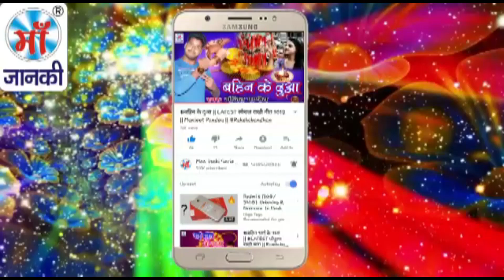माई रावन के भईल जमाना - Munna Maurya - Pooja Pandal Latest Devi Geet 2018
Song: Mai Ravan Ke Bhail Jamana
Album: माई रावन के भईल जमाना
Singer: Munna Maurya
Director: Lalit Goel
Music Label: Maa Janki Series (MJS)